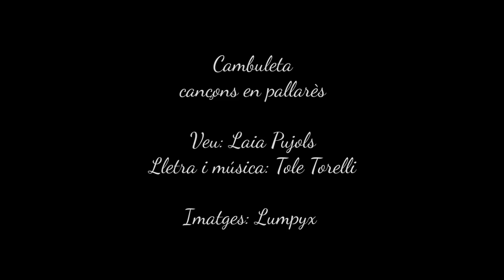NOGUERA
NOGUERA, Cançó del disc "CAMBULETA, cançons en pallarès"
Veu - Laia Pujols / Autor - Tole Torelli / Imatges - Lumpyx
Naix a les montanyes,
Baixe enjugassat,
escolant-se per les valls.

Com un gran carriscle que fa cap al mar
travessant-mos lo senderi.

Riu avall les aigües
van medrant al pas,
i sereny va ascatxigant.

travessant-mos lo senderi.

GLOSSARI
carriscle: columna vertebral
medrar: créixer
sereny: vigorós
escatxigar: esquitxar